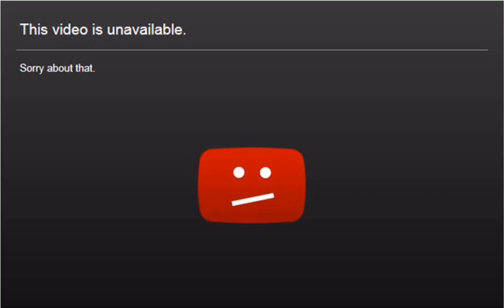Deleted video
SO GO AWAY not really